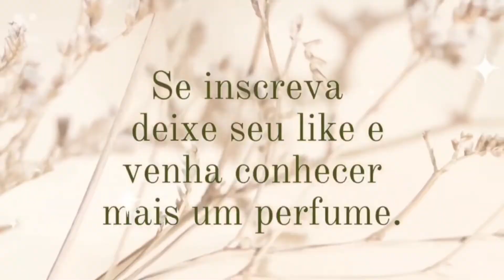PERFUMES PARA PRIMAVERA 🌺🌺🌺🌺primaveraestacaomaislindadoano!!!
sugestão "especial perfumes para primavera 2022
lindasummer(demais)O BOTICARIO
eliseeblanc(elegantissimo)O boticario
ladyemblem[Montblanc]